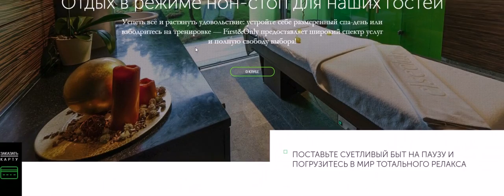Comp 1 x264